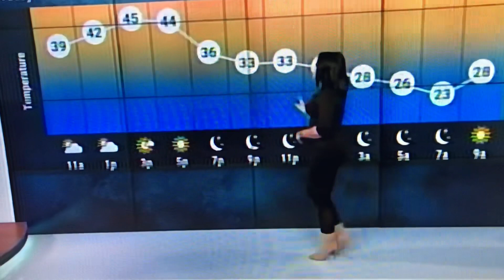Felicia Combs poured into a Black mini - dress + struttin’ around in tan ankle boots.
Talking head